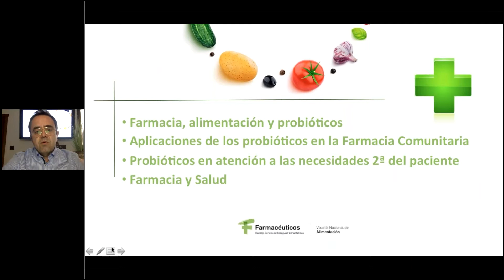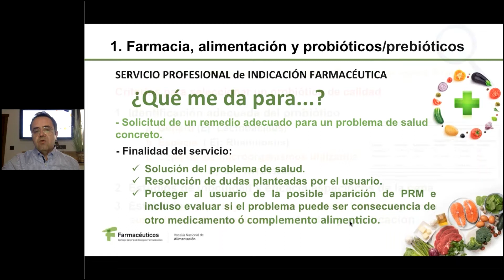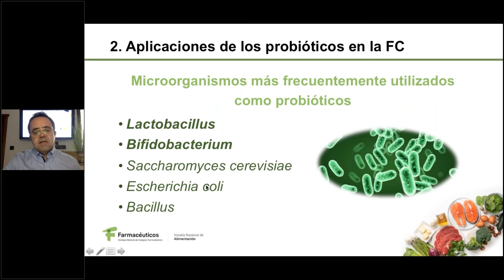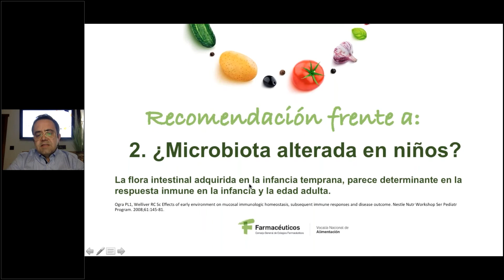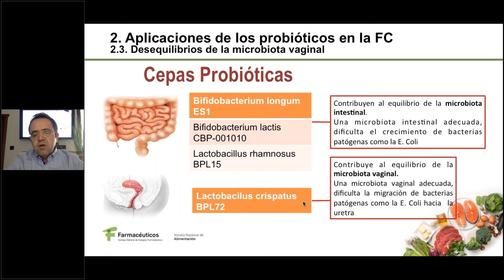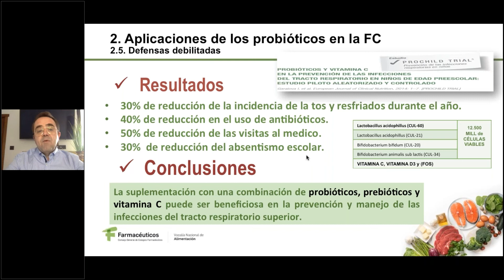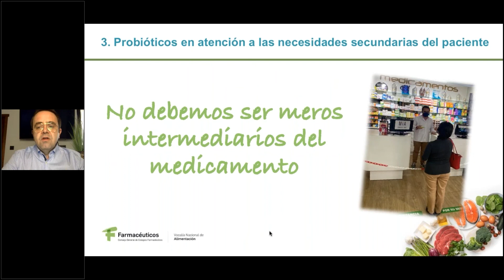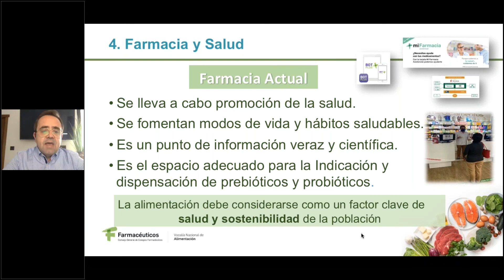Día 3. Indicación y Dispensación de Probióticos/prebióticos en la Farmacia Comunitaria.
Ponencia sobre Indicación y Dispensación de Probióticos/prebióticos en la Farmacia Comunitaria a cargo de Fermín Jaraíz Arias. Farmacéutico comunitario. Dietista Nutricionista. Vocal de Alimentación del Colegio de Farmacéuticos de Cáceres.

Actividad formativa dentro de la Semana Farmacéutica de la Alimentación, celebrada entre el 24 y el 27 de mayo de 2021, organizada por la vocalía de alimentación del Consejo General de Colegios Farmacéuticos.